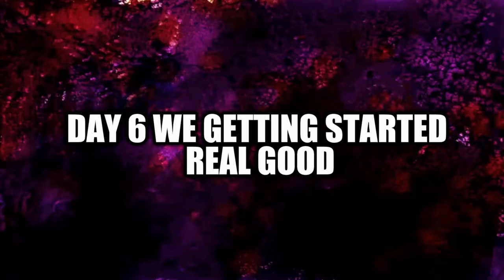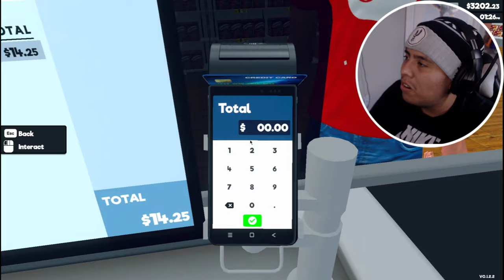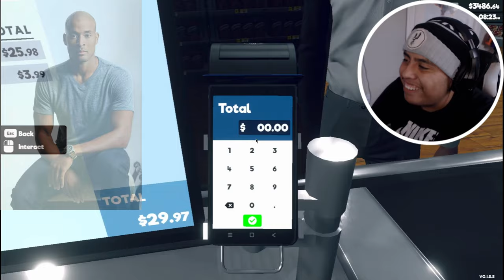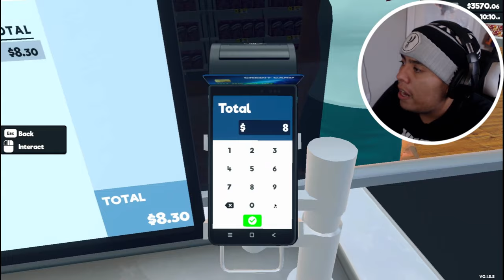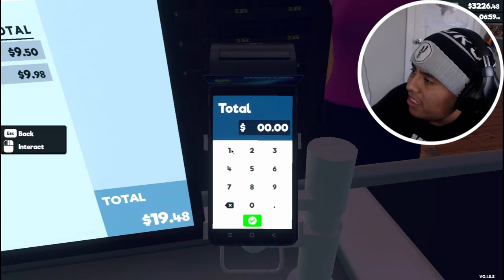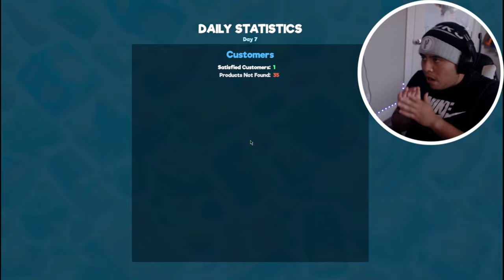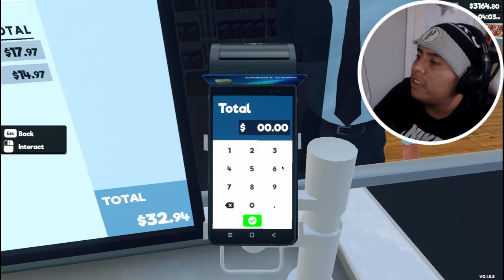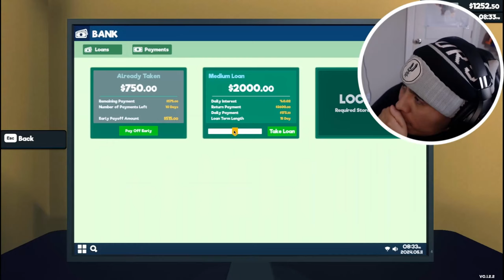DAY 3 Of Me being a Good Supermarket Employee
I have uploaded another video once now it's this game I came back too I think it has been 2 Weeks I haven't got on Supermarket Simulator ever since so yea today's game we are actually be playing which Supermarket Simulator PART 3 so yes guys we are back with another Episode of this game once again I feel like I should start a new series on this game because I think it's really fun this game I really enjoy so much and also I just wanna say Thank you for The Mad Support for y'all giving me for past few days we are about grow big community real soon if y'all keep this up Because I got more videos for this week so y'all better be prepared What comes next believe that and y'all go make sure to hit 25 likes in this banger video for today enjoy this video

Also I just wanna give one special shoutout to a friend who recommended me to play this: @CasteelCarter thank you for the recommendation

Who Inspired me to play this game by:  @caseoh_   I don't steal content for some of you

Chapters:
00:00 - 00:35 SILLY INTRO
00:35 - 01:30 INTRO
05:10 - 05:28 SHOUTOUTS
01:30 - 10:08 DAY 6
10:09 - 18:18 DAY 7
18:18 - 27:27 FINAL DAY
27:27 - 28:37 OUTRO